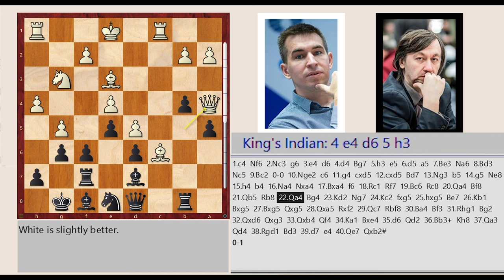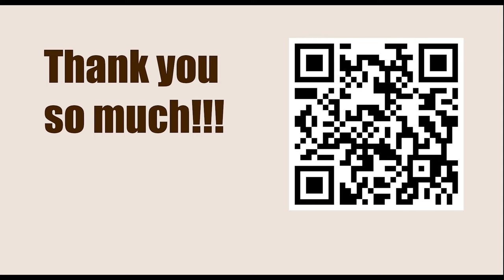Titled Tue 7th Mar Late - Round 6 || Gata Kamsky - March 7, 2023